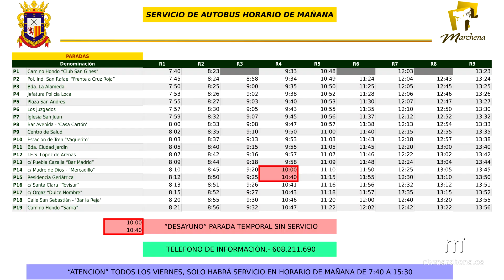La segunda línea del autobús urbano llegará también hasta el Cementerio Municipal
PUBLICA RTVMARCHENA

Marchena cuenta con dos líneas de autobús urbano tras ampliarse la flota con el fin de cubrir zonas más alejadas del centro que en los últimos meses han cobrado protagonismo por el traslado de determinados servicios, como el edificio de Sodemar o los terrenos de la feria con el mercadillo de cada jueves.

Ahora, a este recorrido se suma también la parada en el cementerio de San Roque.

Por su parte, la línea uno de autobús urbano mantiene su recorrido igual que siempre con las paradas que realiza por toda la localidad.

Toda la información y declaraciones en el enlace de la noticia.